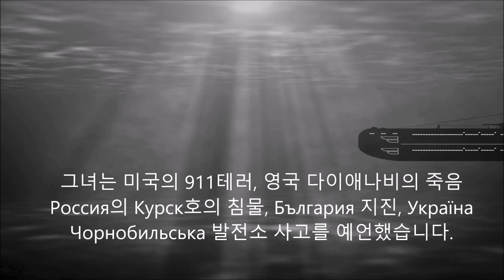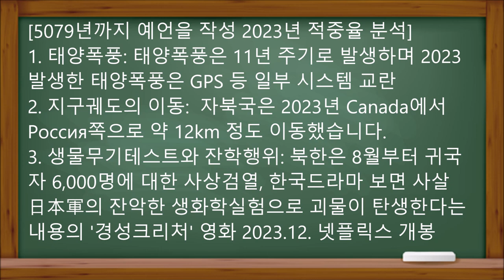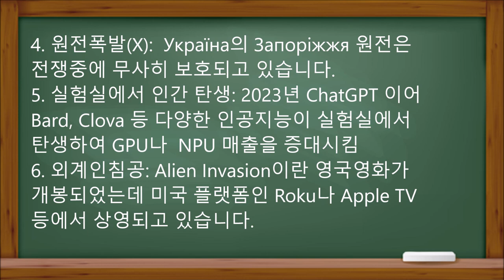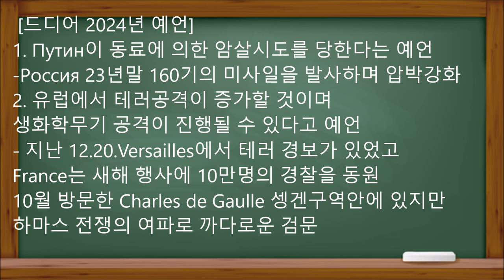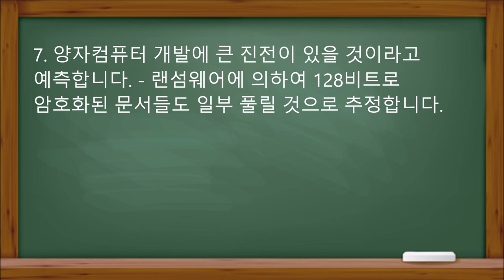[달마다 미래예언]바바반가의 충격적 2024년예언 갑진년운세 러시아푸틴 암살시도 우크라이나전쟁 프랑스테러 생화학무기 경성크리처 부채증가 중국발 경제위기 3세대 항암제 양자컴퓨터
바바반가는 1911년생 България 예언가로 본명은 Вангелия Пандева Гущерова 입니다
그녀는 12살때 마을을 강타한 회오리 바람에 휘말려  시력을 잃었고, 그때 대신 초능력을 얻게 되었습니다
그녀는 시력을 상실한 이후에도 아버지의 양치는 일을  도왔는데요 16살때는 초능력으로 도난당한 양을  찾기도 했습니다.
그녀는 미국의 911테러, 영국 다이애나비의 죽음 Россия의 Курск호의 침물, България 지진, Україна Чорнобильська 발전소 사고를 예언했습니다.
무엇보다도 그녀는 1996년 자신의 죽음을 매우 정확하게 예언했습니다.
[그녀는 5079년까지 예언을 작성했는데 2023년 적중율 분석해보겠다.]
1. 태양폭풍: 태양폭풍은 11년 주기로 발생하며 2023  발생한 태양폭풍은 GPS 등 일부 시스템 교란시킨다.
2. 지구궤도의 이동:  자북국은 2023년 Canada에서  Россия쪽으로 약 12km 정도 이동했습니다.
3. 생물무기테스트와 잔학행위: 북한은 8월부터 귀국자 6,000명에 대한 사상검열, 한국드라마 보면 사살했습니다.
日本軍의 잔악한 생화학실험으로 괴물이 탄생한다는 내용의 '경성크리처' 영화 2023.12. 넷플릭스 개봉하여 전세계를 달구고 있습니다.
4. 원전폭발(X):  Україна의 Запоріжжя 원전은
전쟁중에 무사히 보호되고 있습니다.
5. 실험실에서 인간 탄생: 2023년 ChatGPT 이어  Bard, Clova 등 다양한 인공지능이 실험실에서 탄생하여 GPU나  NPU 매출을 증대시키고 있습니다.
6. 외계인침공: Alien Invasion이란 영국영화가 개봉되었는데 미국 플랫폼인 Roku나 Apple TV 등에서 상영되고 있습니다.
 [드디어 2024년 예언을 살펴보겠습니다.
1. Путин이 동료에 의한 암살시도를 당한다는 예언
-Россия 23년말 160기의 미사일을 발사하며 압박강화
2. 유럽에서 테러공격이 증가할 것이며 생화학무기 공격이 진행될 수 있다고 예언
- 지난 12.20.Versailles에서 테러 경보가 있었고 France는 새해 행사에 10만명의 경찰을 동원하고 있습니다.
10월 방문한 Charles de Gaulle 셍겐구역안에 있지만 하마스 전쟁의 여파로 까다로운 검문이 있었습니다.
3. 2024년 부채의 증가와 지정학적 긴장으로 경제위기
가 야기된다. - 한국의 가계부채비율은 200%를 넘었고
미중긴장은 독일과 한국경제를 나쁘게 합니다. 다양히
금리억제는 세계주가를 Covid이전 90% 수준으로 높임

4. 2024년에는 무서운 기상 이변과 자연재해가 있을 것 이라는 예언이 있습니다.
- 수도권은 새해첫날부터 7cm 이상의 폭설로 고통을 받는데요 여름에는 폭우를 주의해야 합니다.
5. 전력망이나 수처리공장 같은 인프라를 대상으로 사이버공격이 증가한다.
-2023년 중국 인민해방군은 하와이상수도, 미서부항만, 텍사스 전력망 침투의혹을 받고 있습니다.

6. 알츠하이머나 암 등 난치병에 대한 새로운 치료법이 나온다고 합니다.-
1세대 항암제는 부작용이 많았고2세대 표적항암제는 표적발현율이 낮았지만
3세대  항암제는 면역세포를 활성화하는 방향으로 진화하고 있습니다.
7. 양자컴퓨터 개발에 큰 진전이 있을 것이라고
예측합니다. - 랜섬웨어에 의하여 128비트로
암호화된 문서들도 일부 풀릴 것으로 추정합니다.
Вангелия의 예언이 모두 실현되는 것은 아닙니다.
하지만 미래에 대한 확실한 준비는 최악의 미래를 방지하고 최상의 미래를 준비하는 아주 좋은 방법 중 하나입니다.
지금까지 Вангелия의 2024년 예언에 대하여 살펴보았습니다.